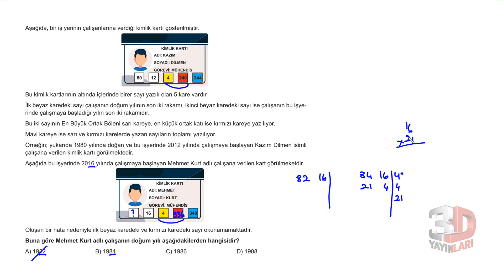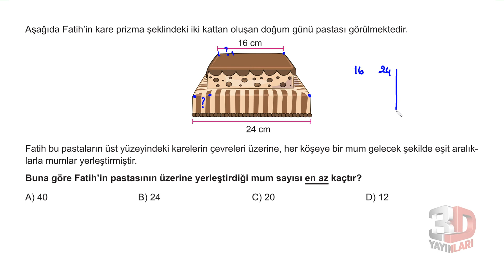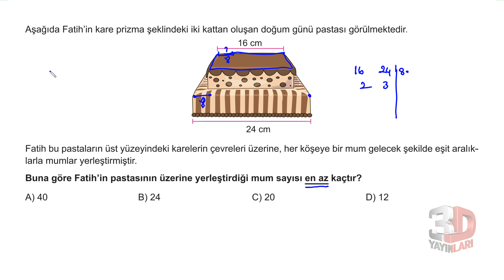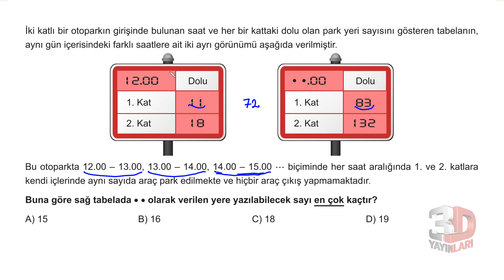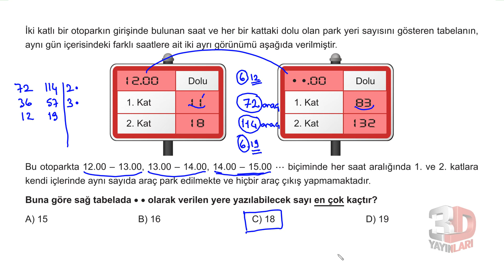LGS Matematik Soru Bankası Ünite 01 Test 10